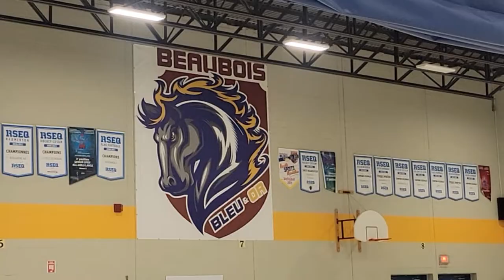Montreal Basketball League 2021.Mini AAA.Brookwood vs Chateauguay Ravens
Montreal Basketball League 2021.Mini AAA.Exhibition Game.Brookwood vs Chateauguay Ravens